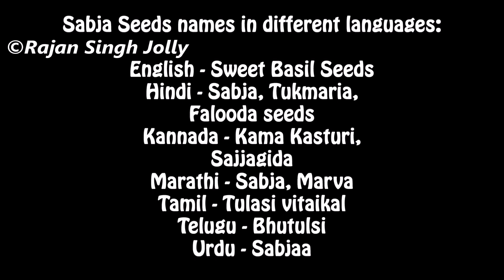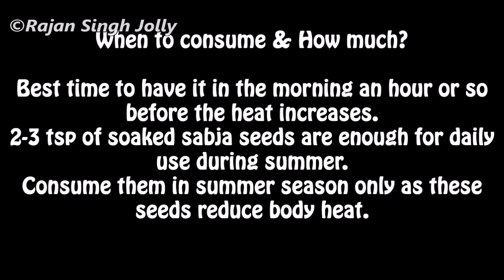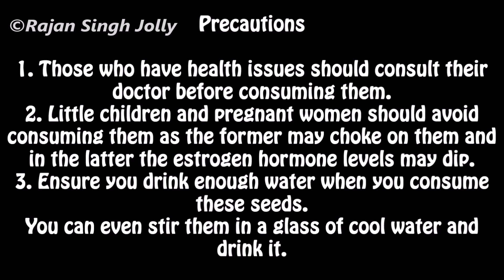What are Sabja Seeds | Basil Seeds | Nutrition | Benefits in English | Rajan Singh Jolly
In this video you will learn what basil/sweet basil (sabja seeds) are, how they look, their nutrition, benefits, names in different Indian languages, how to use them & certain precautions.

Ingredients
Sabja (Basil Seeds)

Ingredients/Appliances/Cookware I use:
Sabja/Basil seeds

Buy Appliances, Kitchen cookware, Ingredients and more I use in my recipes at: